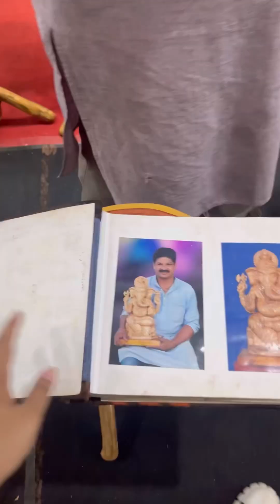ONAM HANDLOOM EXHIBITION | കൈത്തറിമേള